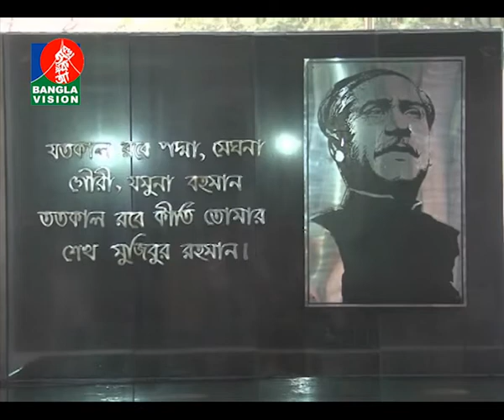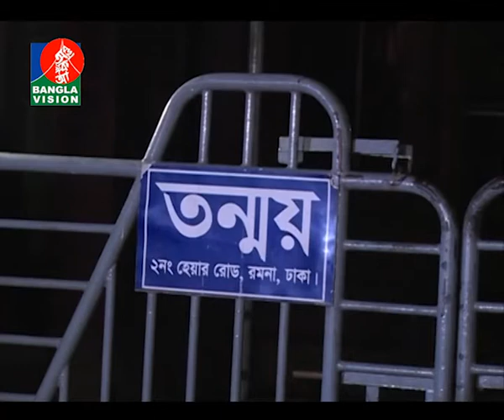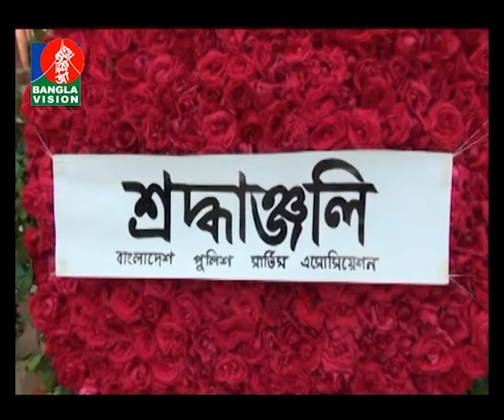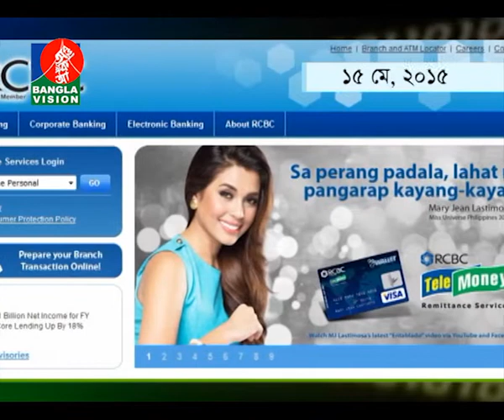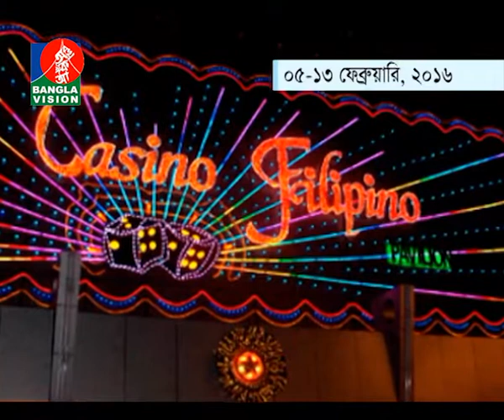Banglavision News 18-03-2016